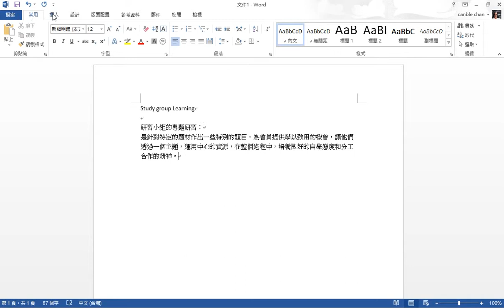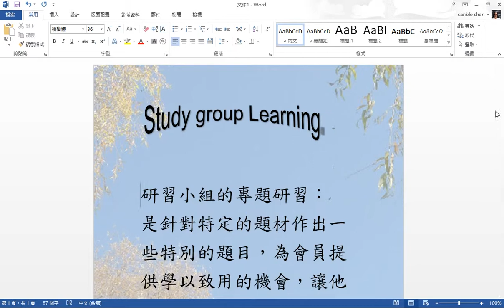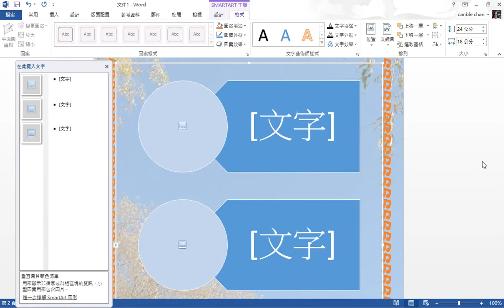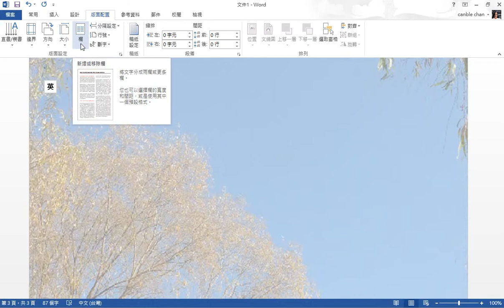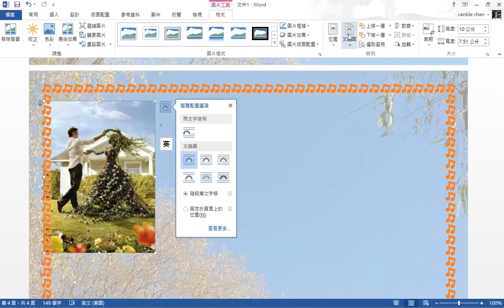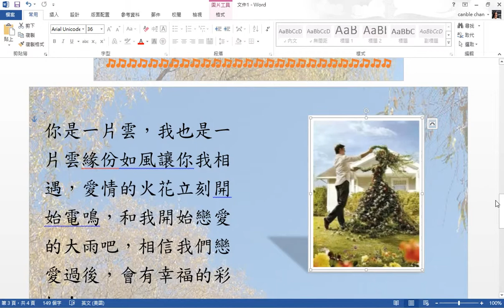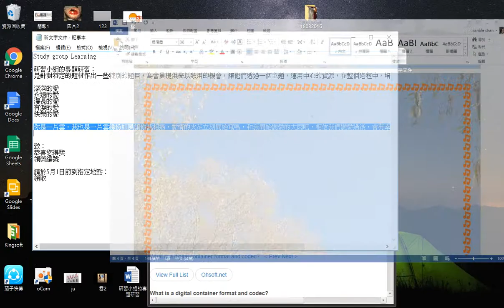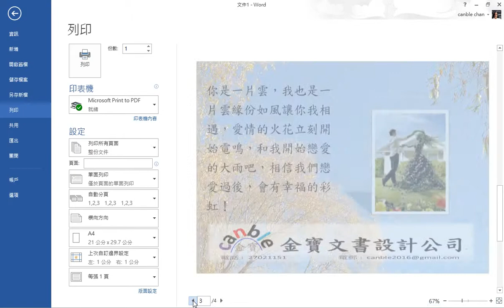word 示範 2(CC字幕翻譯)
第一頁 貼上文字
1. 版面設定 (直向) 。
2. 插入圖片(檔名: A) 作浮水印背景 (縮放比例為200%)不刷淡。
3. 選取所有文字來設定字型：(中文-標楷體) (英文-Arial) (字型大小36號字) 。
4. 「Study group Learning」用文字藝術師(上平下凹)處理。
5. 按Ctrl+Enter 2次 分成三頁
第二頁
1. 版面配置：分隔設定(下一頁)
2. 頁面框線的花邊是(音符)、寬20點、橙輔色2，設定為(此節，除了第一頁)。
3. 插入Smart Art (垂直圖片輔色清單) (高度24公分，寬度18公分)照圖做，文字及圖片在資料夾內。
第三頁
1. 版面配置：上下左右1CM、分隔設定(下一頁)、方向(橫向) 、欄二(兩欄)
2. 貼上文字：行距設定為固定行高的 46。
3. 插入圖片B 透視圖陰影-白色(高度10公分)
4. 插入圖片C  放在最下方
第四頁
Word Excel合併列印-郵件→選取收件者→使用現有清單→選取要合併的檔案(得獎資料)文件。插入適當的合併欄位。